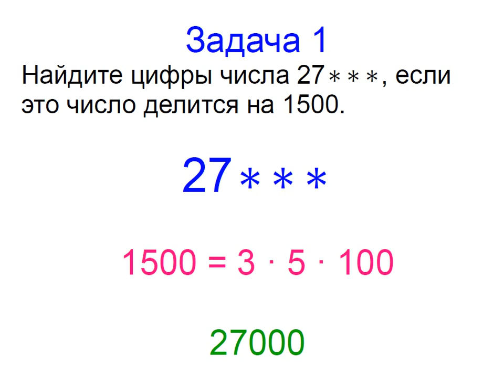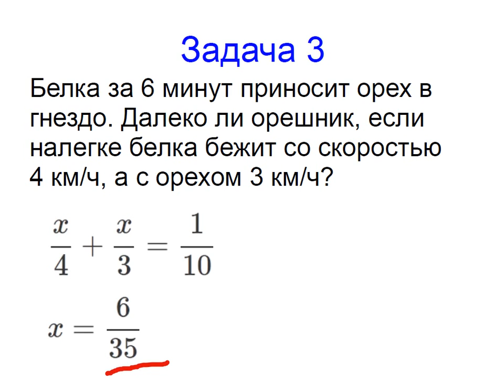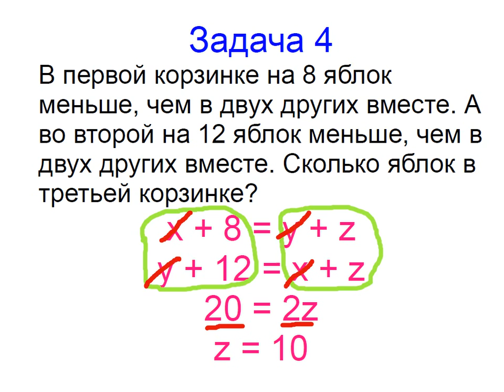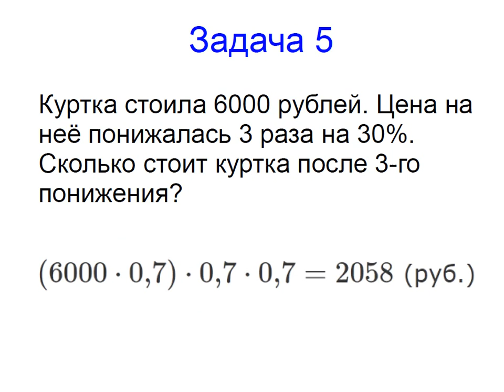Меташкола. Математика 6 класс 34 серия. Задачи к серии.